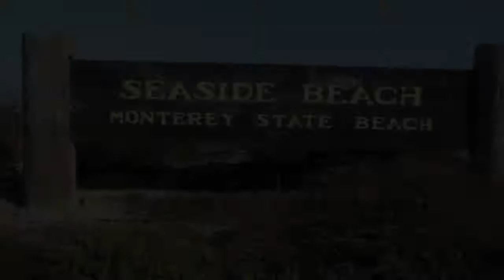Seaside Beach - Monterey Bay California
Monterey State Beach - Seaside Beach - is open to the public. Beautiful views, expansive sandy beaches - plan your visit to Seaside Beach in Monterey County California today!